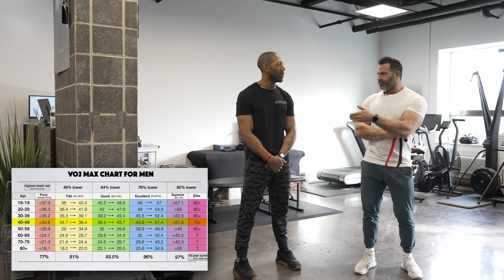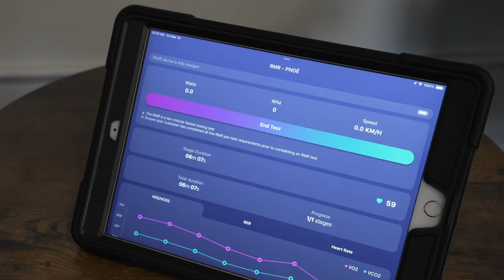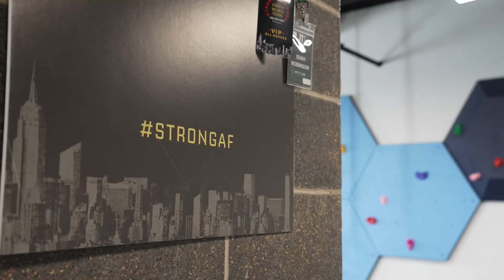My VO2 Max Experience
Super excited to share this week’s video: My VO2 Max Experience at XFit Lab with Dr. Isiah.

The last time I had my VO2 max tested here was two years ago, when I scored a 53. This time, I was determined to push harder and improve my results – and I’m happy to say I did just that.

Before the test, Dr. Isiah and I did an updated Resting Metabolic Rate (RMR) test, then headed to the Assault Bike to start VO2 max testing. With TOOL blasting through the speakers, I locked in and gave it everything I had.

If you’re interested in VO2 max testing and live near Westchester, I can’t recommend XFit Lab enough. If not, I highly encourage you to find a testing facility near you. This data is invaluable. Remember: a higher VO2 max means better cardiovascular health, and cardiovascular disease remains the leading cause of death in the US.

Knowledge is power. Stay proactive with your health by getting tested and knowing where you stand.

› AMAZON STOREFRONT